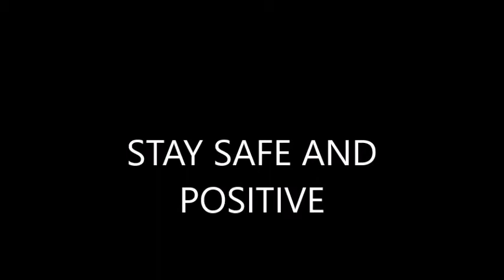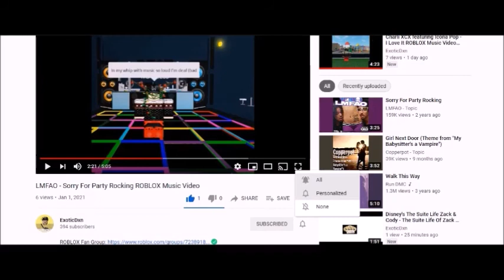Dead Or Alive - You Spin Me Round (Like A Record) ROBLOX Music Video